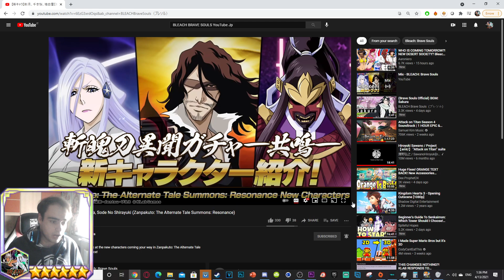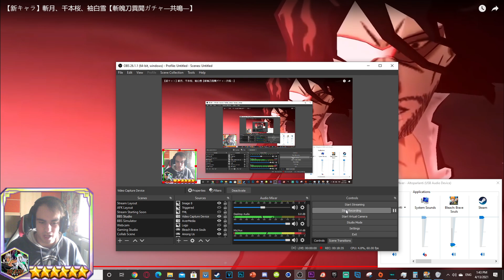Global Server Mini Rant + Zanpakuto Characters Back as MM! Gameplay & Skills | Brave Souls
KLab back at it again. Ngl the year ain't looking great for updates but that being said, we also got a new Premium Banner coming our way which is nice!